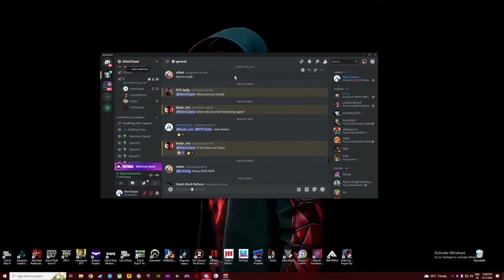🔴LIVE-Blaze Up Event !! | Modern Warfare III | Warzone 3 | AlienClopse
This channel is dedicated to regular streaming. I will be streaming and uploading regular gaming videos of Call Of Duty. Currently playing Call Of Duty Modern Warfare II, Call Of Duty Warzone 2.0. So guys buckle up as you are in for a treat as we will be Live on a daily basis.

If you enjoy the stream make sure to like the stream and subscribe to the channel and do hit the bell icon to get notified whenever the new content drops or the stream goes live!!

Pc Specs-
Processor- AMD Ryzen 3700X, Motherboard- ASUS X570 TUF Gaming, Ram- G-Skill Trident 3000 MHz 8x2, GPU- Zotac Gaming RTX 2080Ti, Monitor- Acer Predator  XB271HU

Peripherals-
Mouse- Logitech G Pro Superlight , Keyboard- Razer Huntsmen Mini, Headset- Logitech G733, Mousepad- razer Gigantus V2 3XL, Facecam- Razer Kiyo, Microphone- Razer Seiren Emote

Commands-

!about
!id
!hi
!peripherals
!rules
!specs